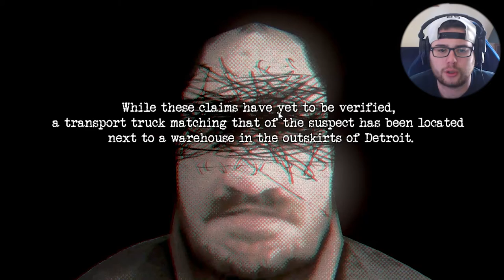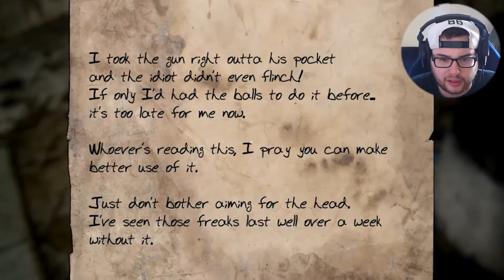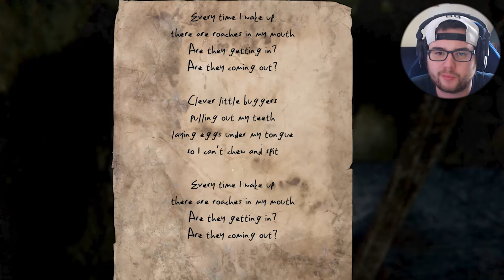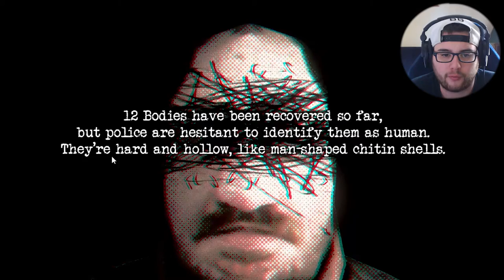Aliens are taking OVER the...homeless shelters? [Filthbreed]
FilthBreed is a short horror FPS developed as a student project.

Homeless shelters all across the state of Michigan have reported the disappearance of several people in the past few months, with rumors pointing to the involvement of a cult.

You've been tasked to inspect their lair, oblivious to what may lurk in the dark...